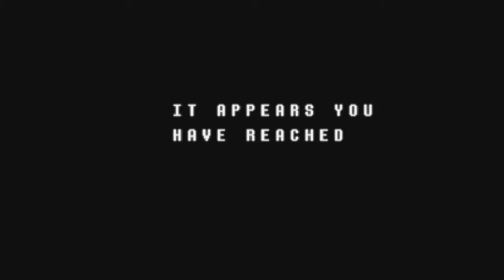Let's Play: Deltarune: Episode 6: "I'll take the blood. You take the skin."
It is kind of hilarious that Lancer's most sinister comment so far is his plan of attack for a donut.